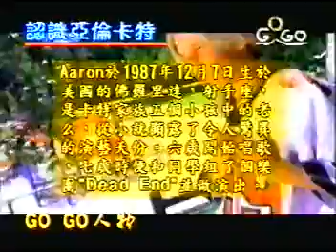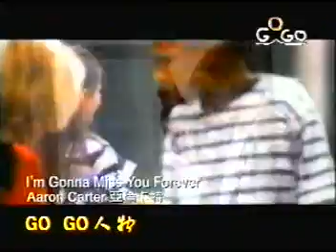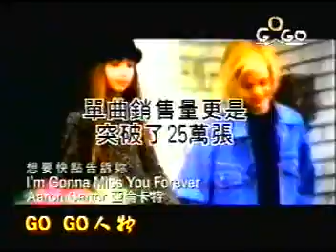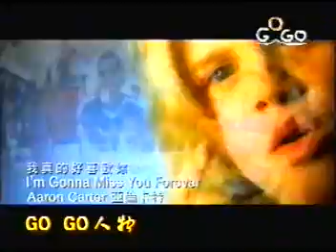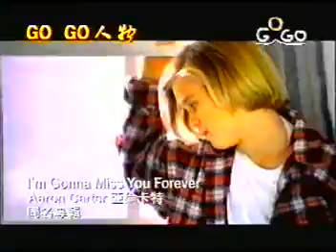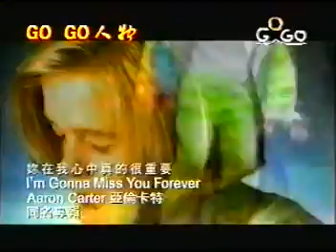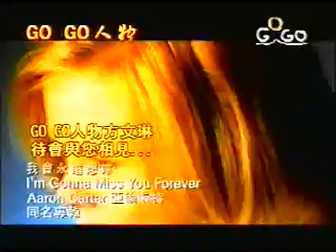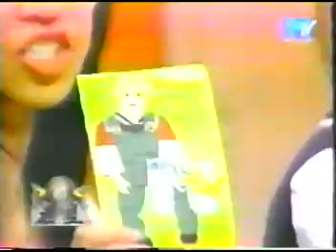Aaron Carter taiwanese clips